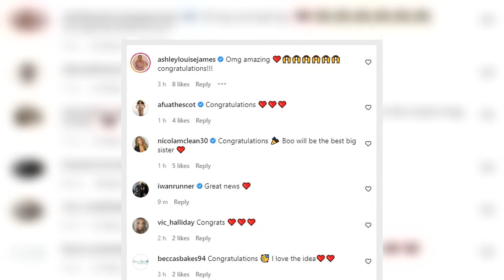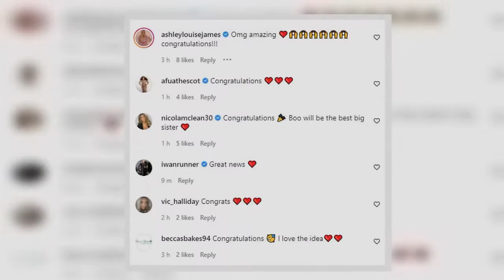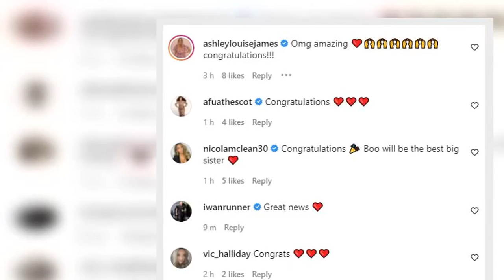'Something's cooking': Jeremy Vine co-presenter Storm Huntley is pregnant! Star announces she is exp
Jeremy Vine co-host Storm Huntley has revealed she is pregnant with her first child.
The presenter made the announcement on Instagram as she shared a snap of herself alongside husband Kerr Okan peering into an oven where a bun was being cooked.
Storm, 34, who married the LaFontaines' frontman in September 2021, wrote alongside the photo: 'Something's cooking!'
She was quickly inundated with congratulatory messages from her celebrity pals including Nicola McLean who wrote: 'Congratulations.